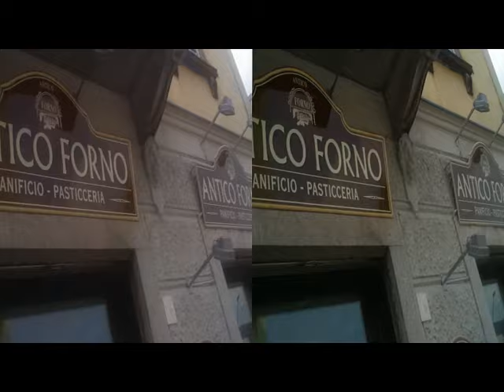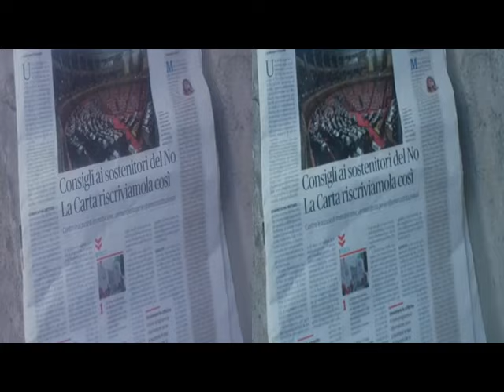3D Anaglyph San Fedele Intelvi .. [by Sergio Conegliano]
3D Anaglyph San Fedele Intelvi .. [by Sergio Conegliano]
thru Bloggie Sony ] MAGIX video deluxe 17 Premium
NB.viaGearSymbol,2D
3D Anaglyph San Fedele Intelvi .. [by Sergio Conegliano]
thru Bloggie Sony ] MAGXI video deluxe 17 Premium
NB.viaGearSymbol,2D